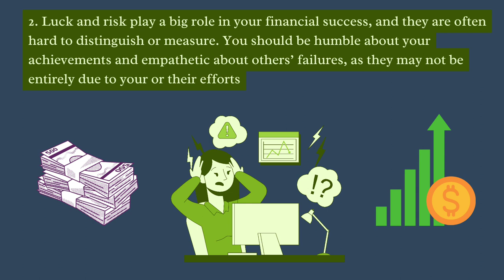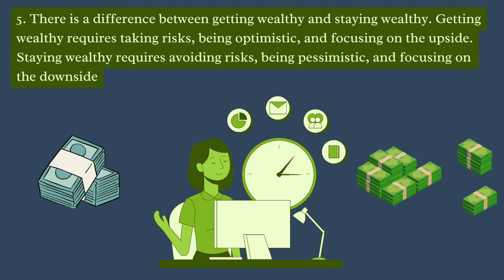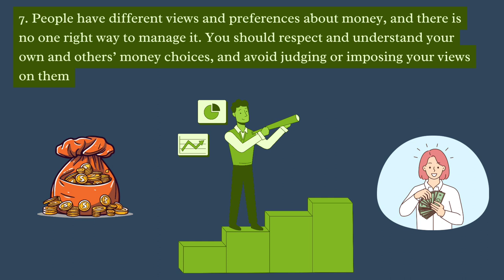Psychology of Money 💰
The psychology of money is the study of how our emotions, beliefs, and behaviors affect our financial decisions.

psychology of money full audiobook

psychology of money book

psychology of money summary

psychology of money audiobook in english

psychology of money in hindi

psychology of money review

psychology of money tamil

psychology of money audiobook full

psychology of money audiobook full english

psychology of money audio

psychology of money audiobook tamil

psychology of money audiobook malayalam

psychology of money audiobook summary

psychology of money author

audiobook psychology of money

ankur warikoo psychology of money

audiobook psychology of money in hindi

about psychology of money book

audio books in hindi psychology of money

author of psychology of money

ali abdaal psychology of money

psychology of money book review

psychology of money book in hindi

psychology of money book summary in hindi

psychology of money by morgan housel

psychology of money book audiobook

psychology of money bangla

psychology of money book summary in english

psychology of money book audio

book psychology of money

book summary psychology of money

book review psychology of money

book psychology of money in hindi

books like psychology of money

best psychology of money

readers book club psychology of money

psychology of money hindi audiobook

the book show psychology of money

psychology of money chapter 1

psychology of money chapter 2

psychology of money chapter 11

psychology of money chapter 2 summary

psychology of money chapter 5

psychology of money chapter 3

psychology of money chapter 4

psychology of money chapter 10

psychology of money complete audiobook

psychology of money chapter 13

coolmitra psychology of money

chapter 4 psychology of money

kishan chotaliya psychology of money

the psychology of money audiobook chapter

psychology of money diary of ceo

psychology of money dostcast

psychology of money detailed summary

psychology of money documentary

psychology of money deluxe edition

psychology of money dibacakan

psychology of money vs rich dad poor dad

psychology of money book download

does psychology of money

dostcast psychology of money

dibacakan psychology of money

dark psychology of money

dupamicaffeine psychology of money

download buku psychology of money bahasa indonesia

details of psychology of money

how to download psychology of money book

how to download the psychology of money book in hindi

rich dad poor dad and psychology of money

psychology of money ebook

psychology of money explain

psychology of money escaping ordinary

psychology of money explanation

psychology of money español

psychology of money explained in hindi

psychology of money english

psychology of money episode 1

psychology of money book explain in hindi

ebook psychology of money

explanation of psychology of money

erika psychology of money

room for error psychology of money

the greatest show on earth psychology of money

the psychology of money audiobook full english

psychology of money chapter 1 explanation

psychology of money book explanation

psychology of money full audiobook in english

psychology of money full audiobook hindi

psychology of money full book

psychology of money free audiobook

psychology of money full movie

psychology of money full

psychology of money full audio

psychology of money full audiobook tamil